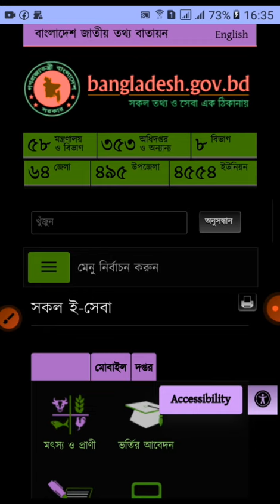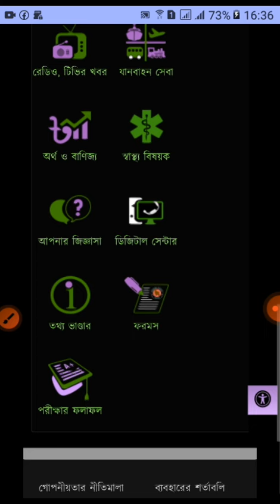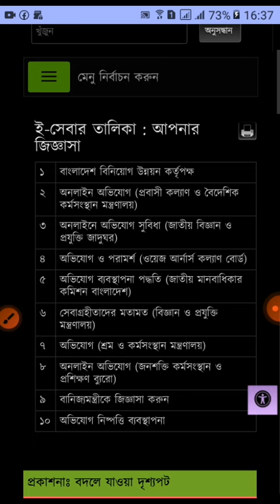আপনার জিজ্ঞাসা অপশন ই-সেবাসমূহ বাংলাদেশ তথ্য বাতায়ন এ্যাপ।